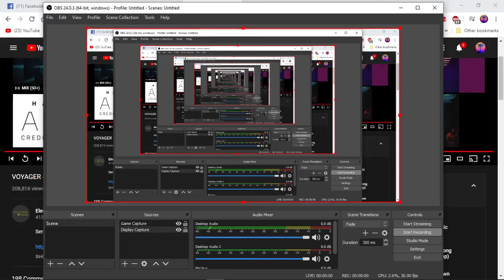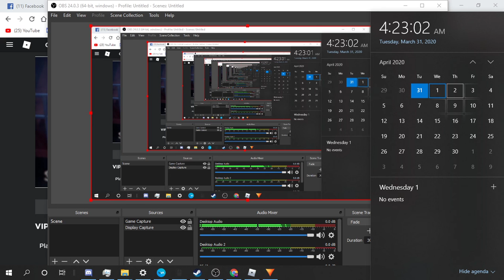Phantom Forces Crappy Comentary | No-Edit